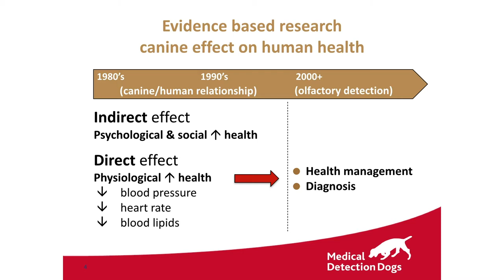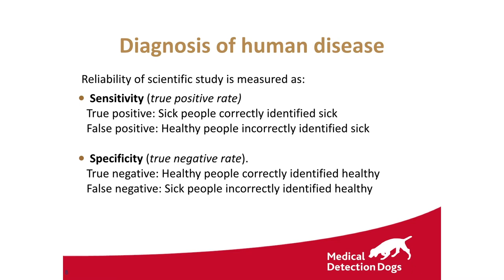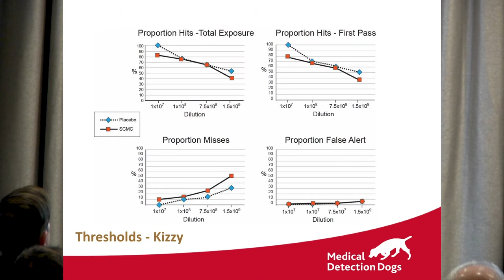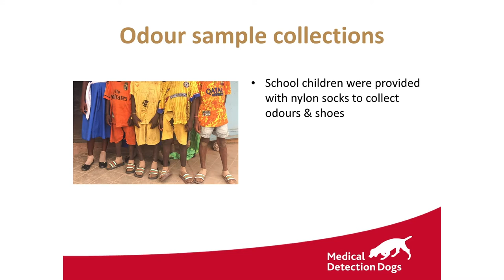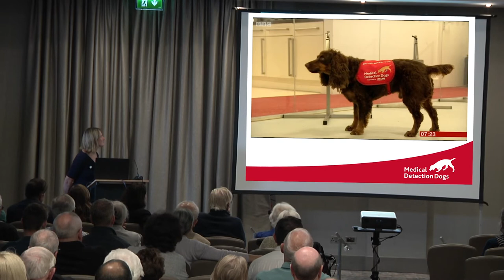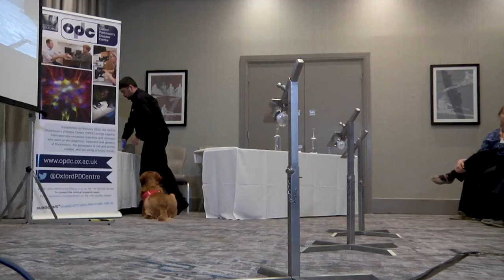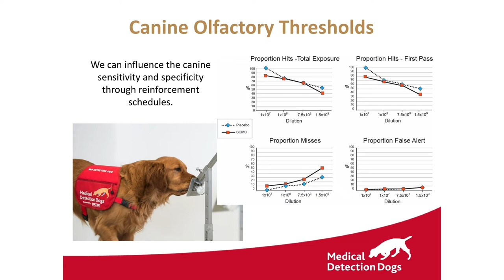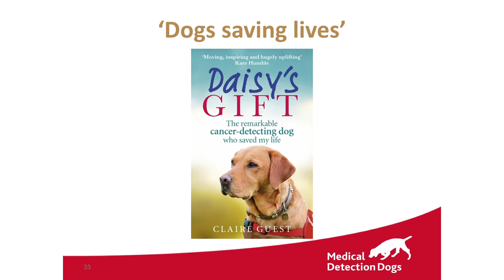Claire Guest talk - Medical Detection Dogs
Oxford Parkinson's Disease Centre Open Day 2019